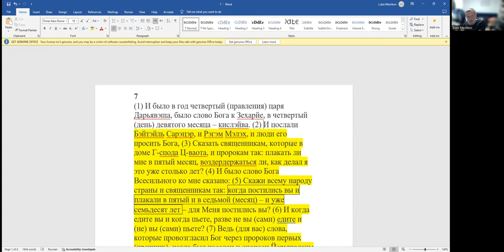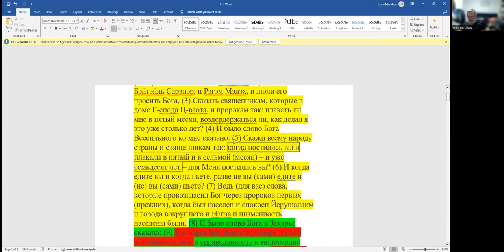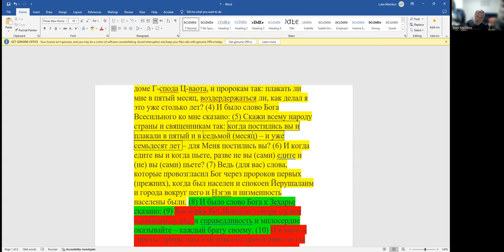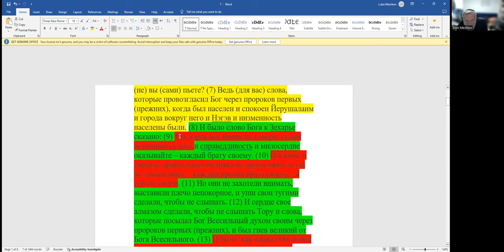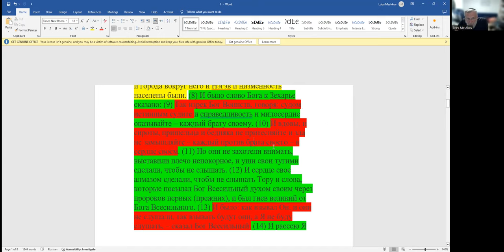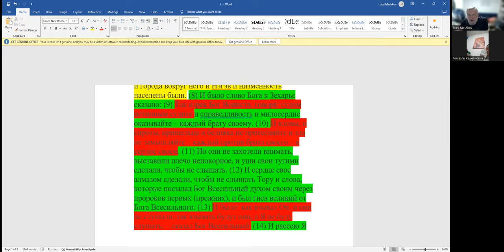Пророк Зхарья, гл.7-8. Зачем поститься о разрушении Храма после его восстановления?, рав Зеев Мешков